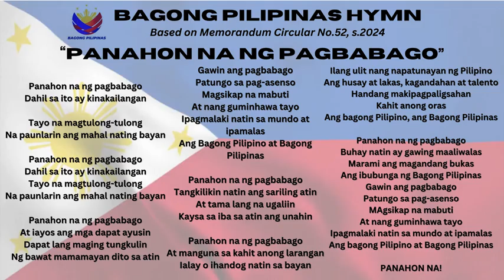Bagong Pilipinas Hymn with Lyrics "Panahon na ng Pagbabago" INSTRUMENTAL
"Panahon na ng Pagbabago"